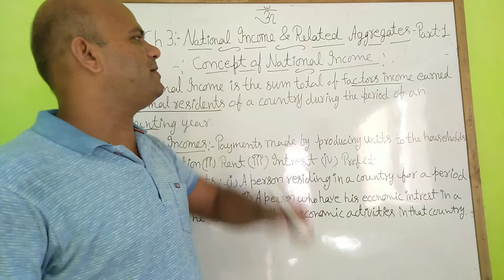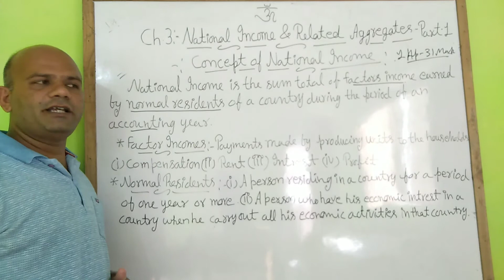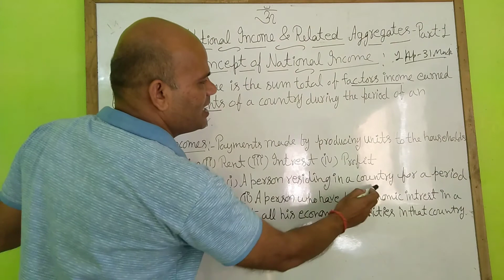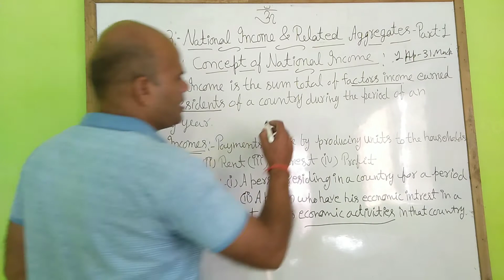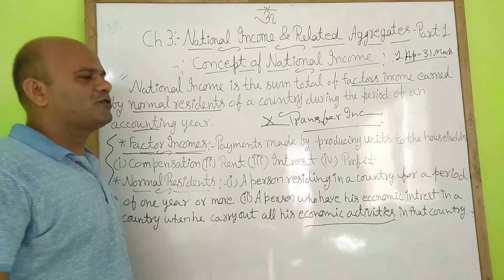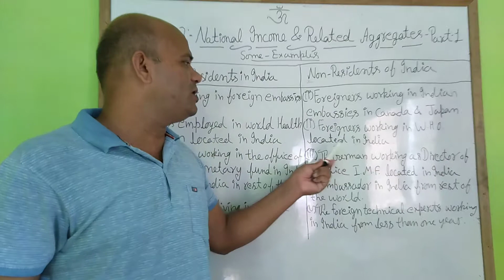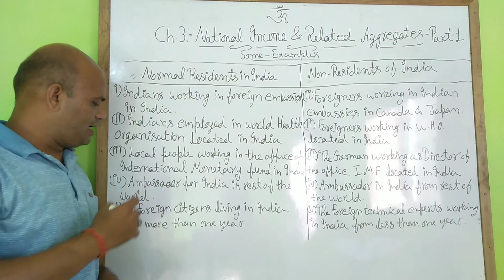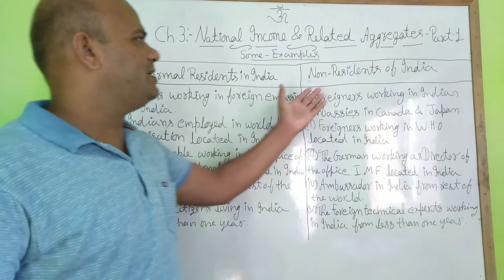macroeconomics class 12 ch3 National Income and related aggregates